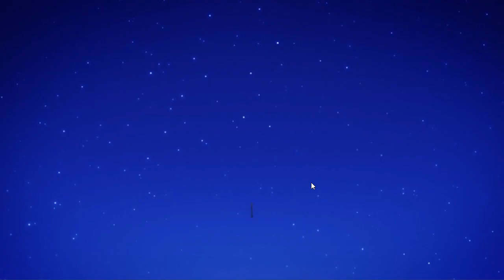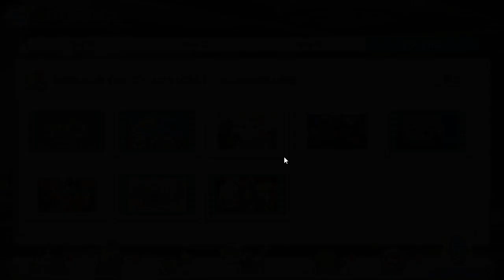Another Priconne video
Hey everyone, I'm back with another video of Princess Connect!